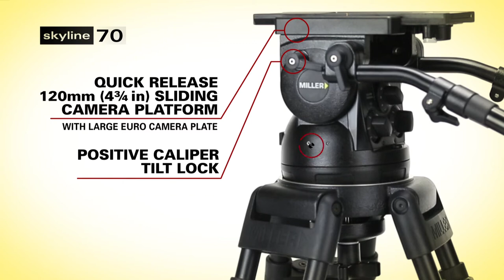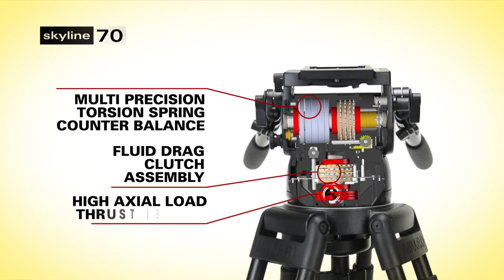Miller Skyline 70 - Robust support for sport, studio, EFP and outside broadcast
Miller Skyline 70 Demo